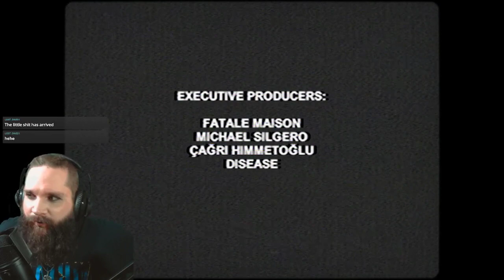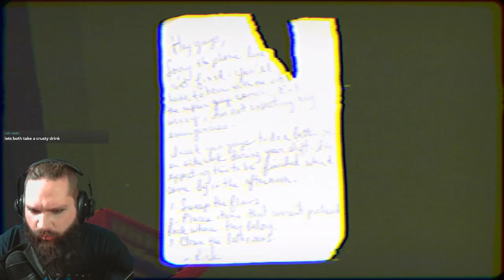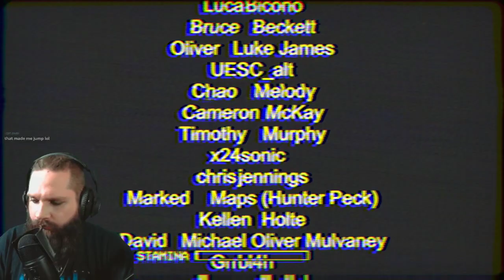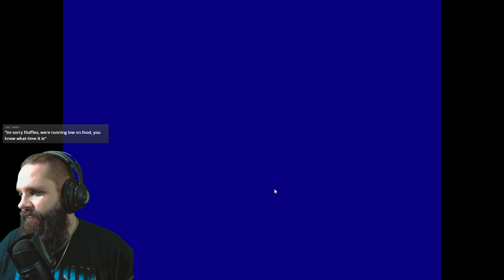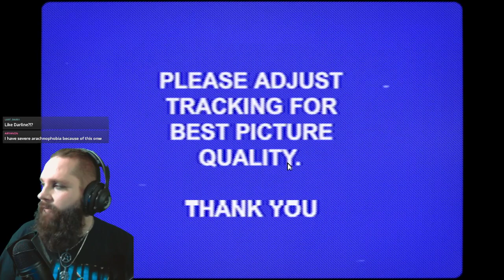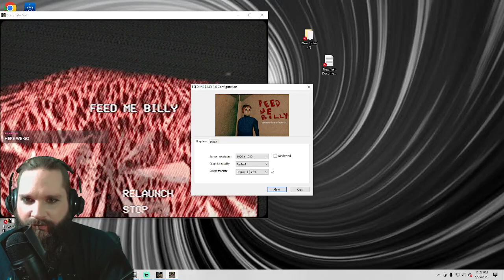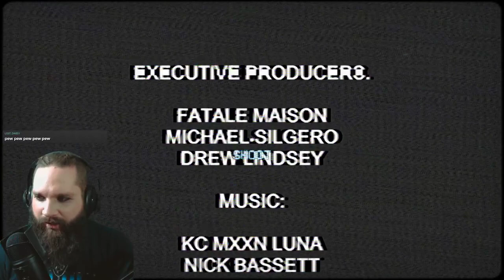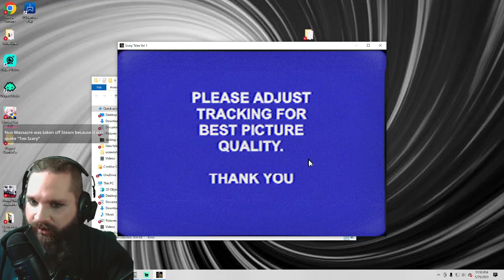Scary Tales Vol. 1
A collection of several short puppet combo games!